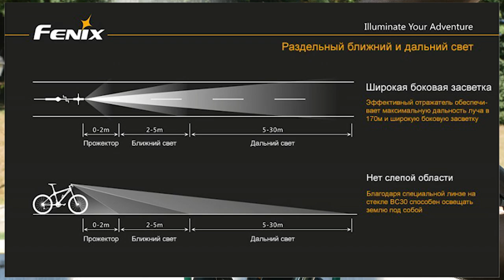ВЕЛОФАРА FENIX BC30. МОЩНО, НАДЕЖНО, МОЛОДЕЖНО! Тест и сравнение.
Компания FENIX известна мне давно, и я еще год назад присмотрел себе вело фонарь, который по мощности и надежности один из лучших для велосипедистов и не только. Сегодня я вам расскажу про него, и как всегда протестирую.